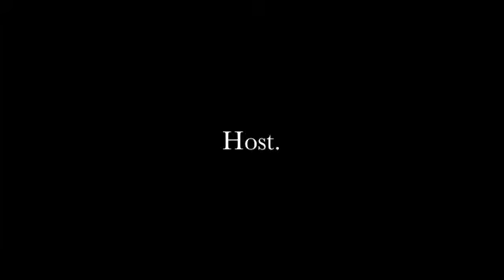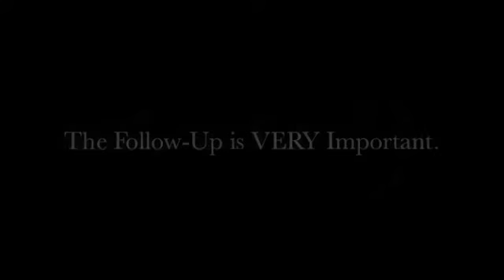Networking 101. Part 1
A compelling look into how to build your business through networking. A Must-See for entertainment professionals